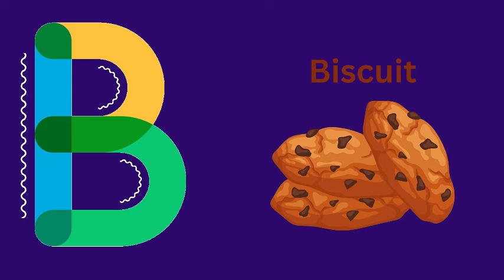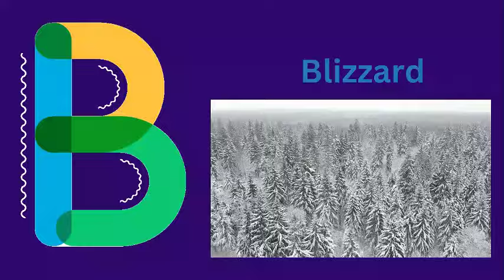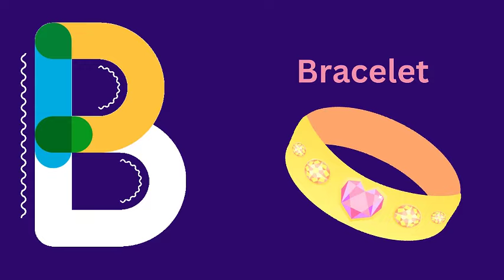Preschool Cajun ABC's For Toddlers - 14 mins